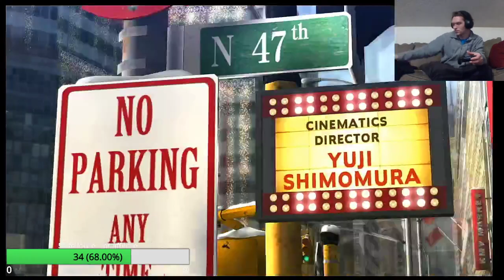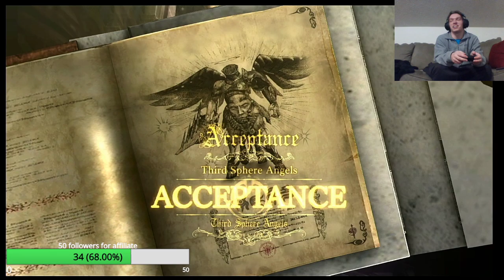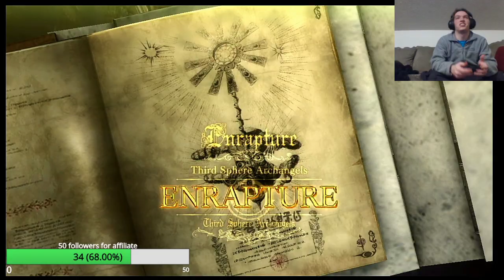sexy gay witches | Jackson Streams Bayonetta 2 Part 1